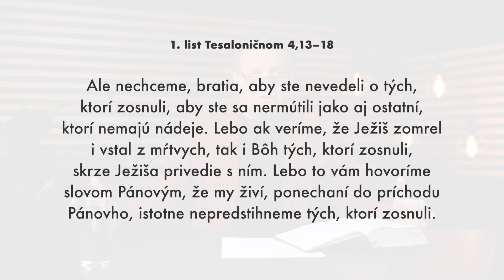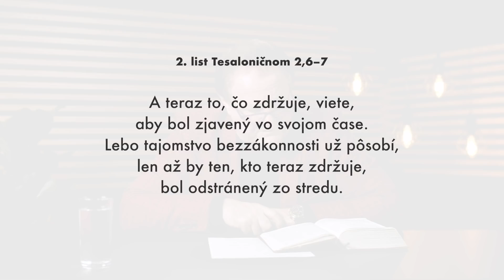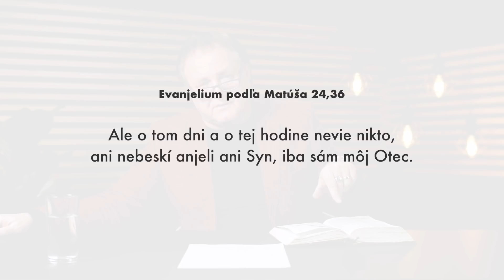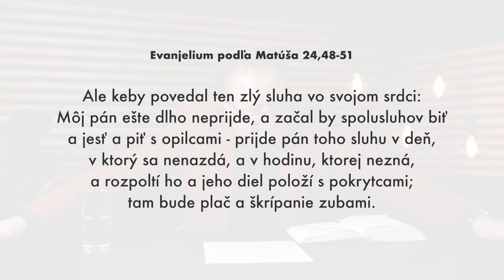Ako byť pripravený na vytrhnutie - Jaroslav Kříž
Biblické vyučovanie pastora Jaroslava Kříža o tom, aké sú podmienky podľa Matúšovho evanjelia na to, aby sme boli vytrhnutí.

SLEDUJTE NÁS

Lazovná 72
Banská Bystrica